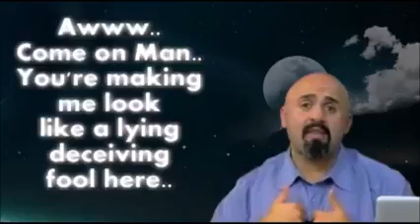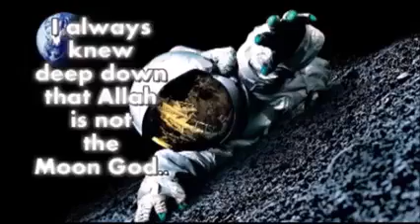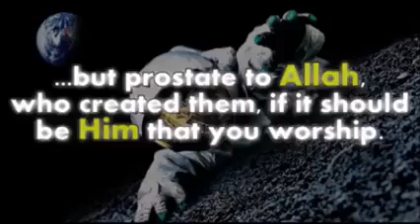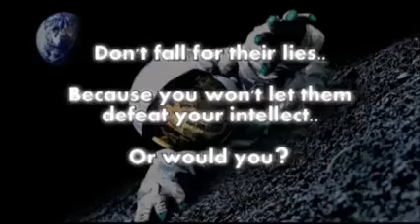James White: Ban Sam Shamoun From Churches - Muslimbychoice